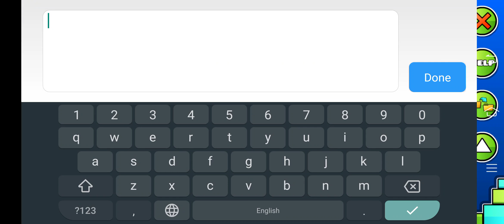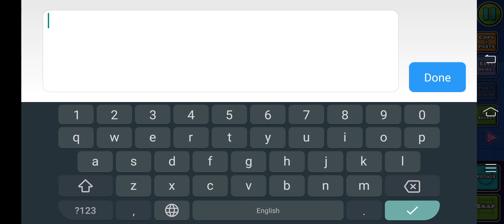How to make bossfight In GD easy method